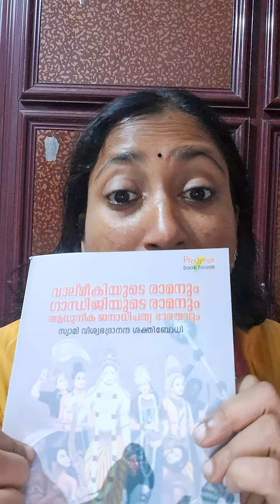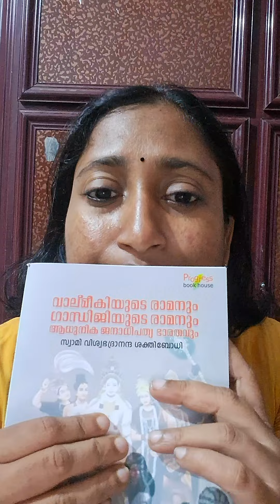പുസ്തക പരിചയം 1 vatmeekiyude Ramanum Gandhijiyude Ramanum Adhunika janadhipathya bharathavum